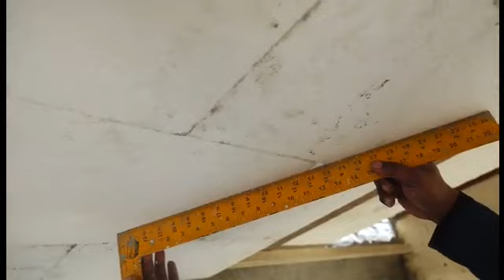THERMAL ISNULATOR VIMAL KUMAR T9209181 WORKING VIDEO